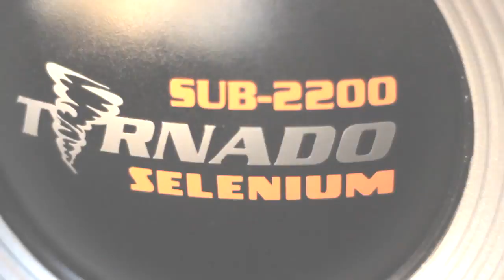Melbourne Shuffle - Rio de Janeiro A Nice Day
Hello!
After a little more than 1 month, I'm back again with new videos.

This video is a small production in a great day with our friends!

[Whether you're good or not, if you have more technical or not ...
What counts is the fun and well-being that dance provides us].

I hope you enjoy the video and be inspired after 5 minutes of video. :)

Tracks
1 - Emeli Sande - Heaven (KloneZ remix)
2 - Blademasterz - In The End

Hugs!